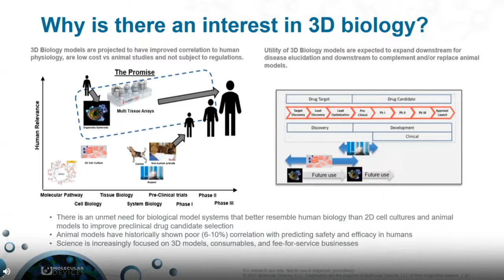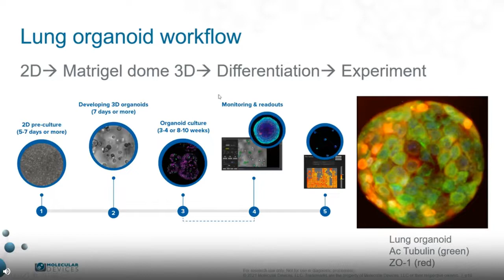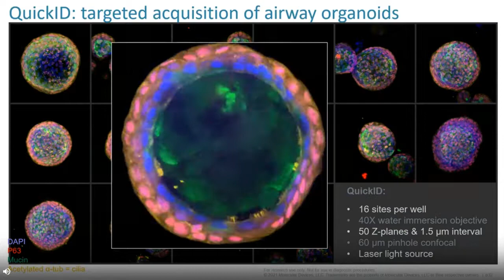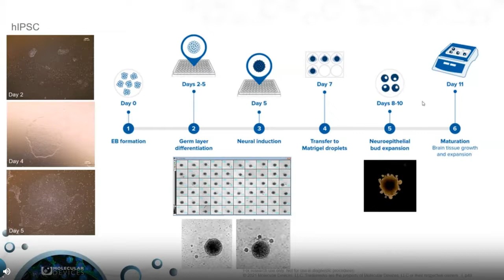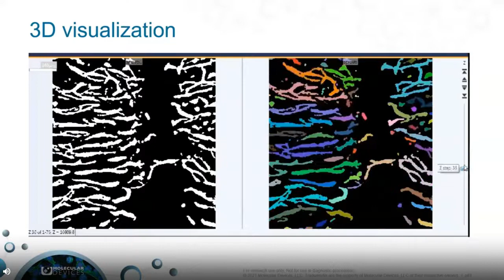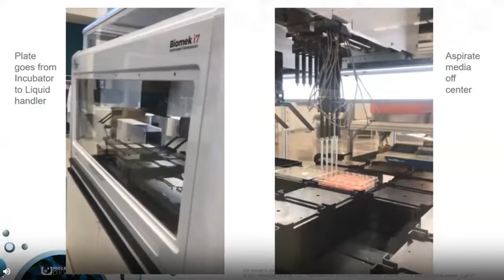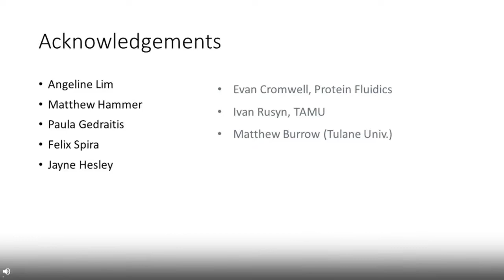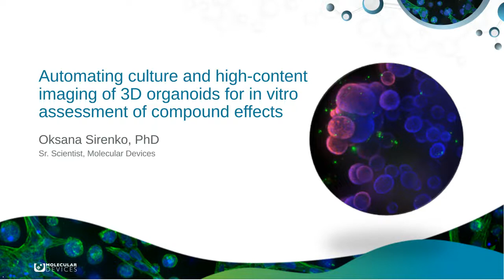Automating culture and high-content imaging of 3D organoids for in vitro assessment of compound...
Presented By:
Oksana Sirenko, PhD

Speaker Biography:
Oksana Sirenko earned her PhD in Biochemistry from the Biochemistry Research Institute, Academy of Sciences in Ukraine. For over 15 years, she has worked as a Research Scientist in cell-based assay development, drug discovery, and drug development in several pharma and biotech companies including Novartis, Bayer, and Fibrogen. At Molecular Devices she is focused on assay development using high-content imaging systems and other instruments to develop methods for cell-based disease modeling and toxicity research.

Webinar:
Automating culture and high-content imaging of 3D organoids for in vitro assessment of compound effects

Webinar Abstract:

3D cell models are becoming increasingly popular for studying complex biological effects, tissue functionality, and diseases. While complexity of 3D models remains a hurdle for wider use in research and drug development, barriers are being broken down with innovative technologies. Simultaneously, advances in high-content imaging and image analysis are revealing important information from complex assays, that allow scientists to push the boundaries of their research. Join us as we discuss an integrated workflow that allows automated processes of cell culture and imaging to monitor the development and characterize the complex responses in organoids. We'll feature several assay models including, toxicity assessment using lung or intestinal 3D organoids and monitoring development and functional activity in cerebral organoids.

Earn PACE Credits:
1. Make sure you're a registered member of LabRoots
2.